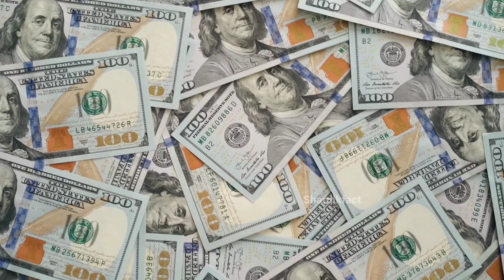Sneha Pual Biography || Sneha Pual Web Series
Sneha Pual Biography || Sneha Pual Web Series || Sneha Pual All Web Series || Sneha Pual

Copyright- Disclaimer under section 107 of the copyright Act 1976 . allowance is made for fair use for purposes such as criticism.comment.news reporting teaching.schoolship.and research fair use is a use permitted by copyright Statute that might other wise be infringing. Non_profit.
education.or personal use tips the balance in favour of use.